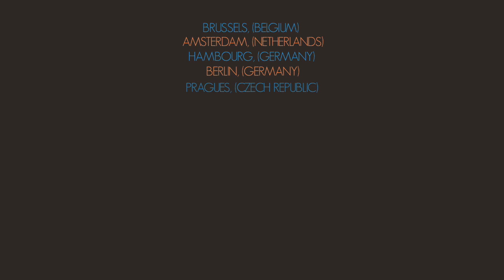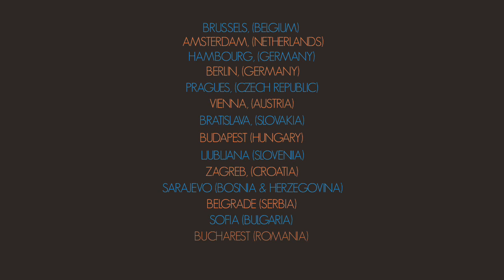MY ROOM TRAILER V01.mov